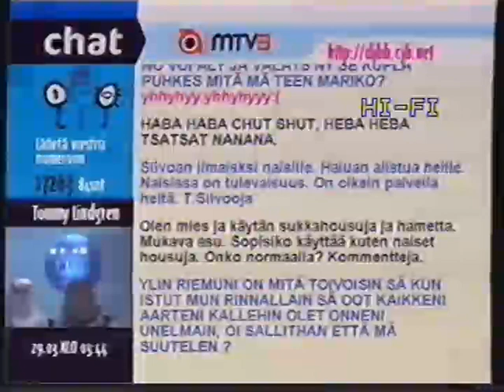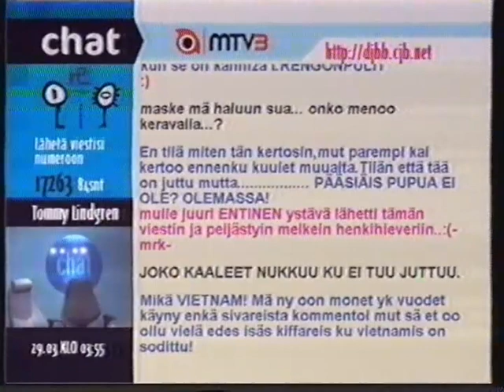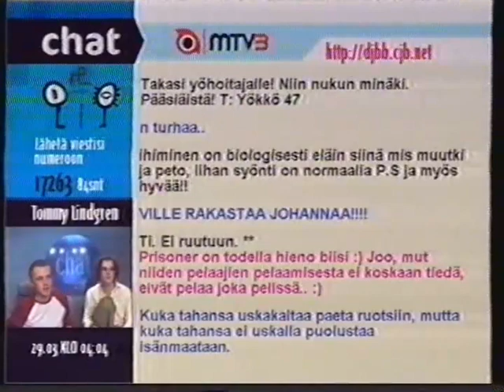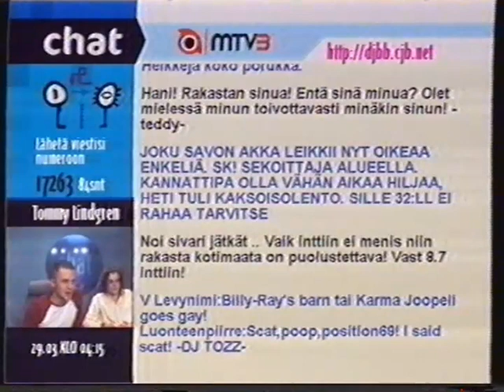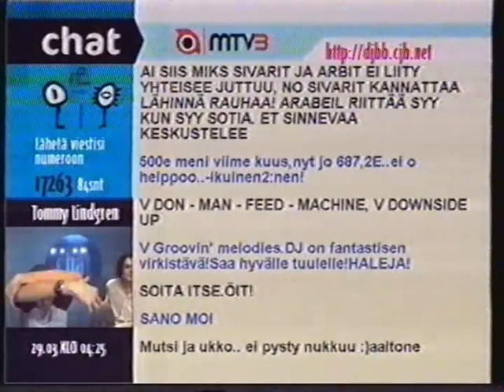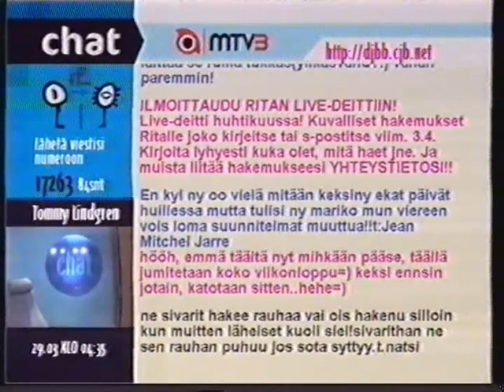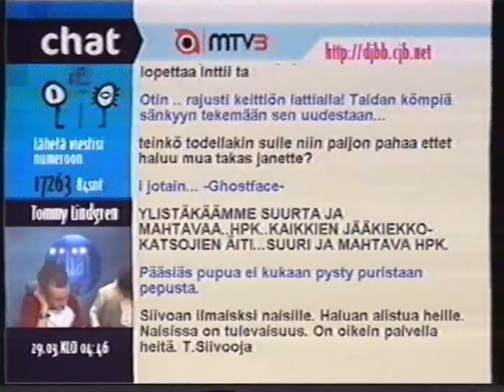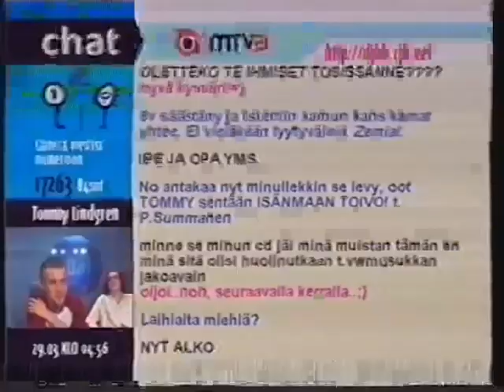MTV3 Chat 29.3.2002